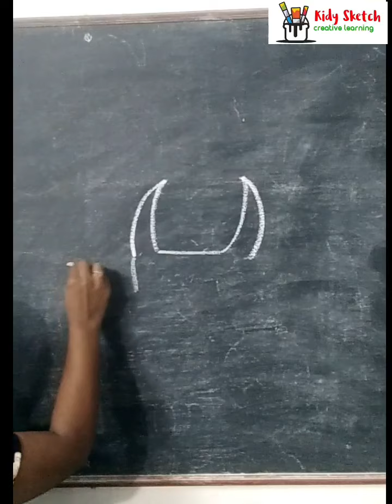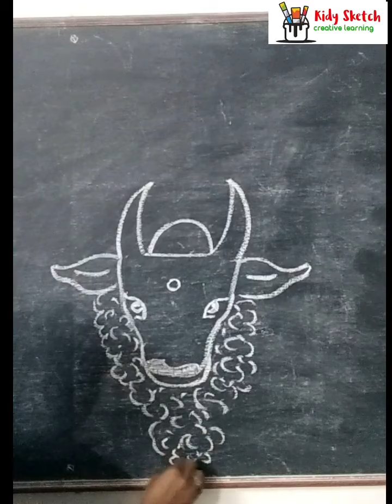How to draw a bull head